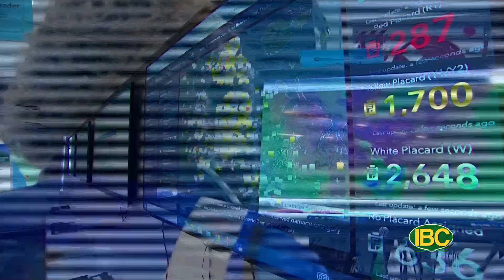Tin tức thời sự hàng ngày IBC TV Buoi Trua 02 13 2023 part 1